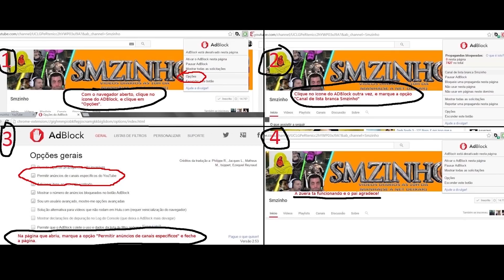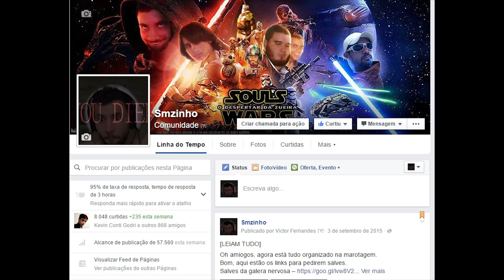Mega Man X2 PT#26 - Sigma, uma história de amor